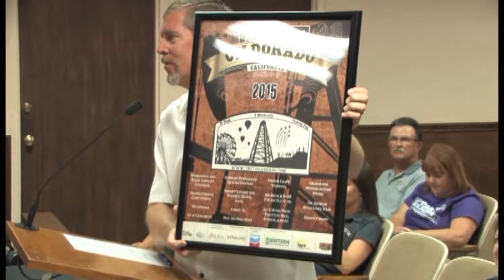10 06 2015